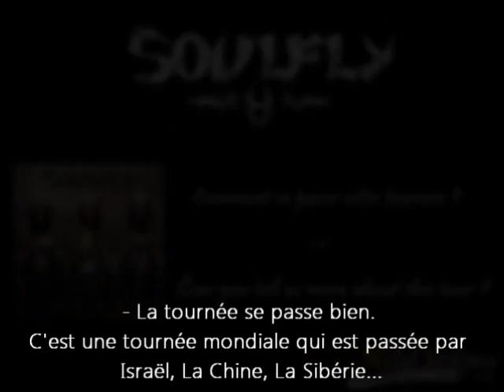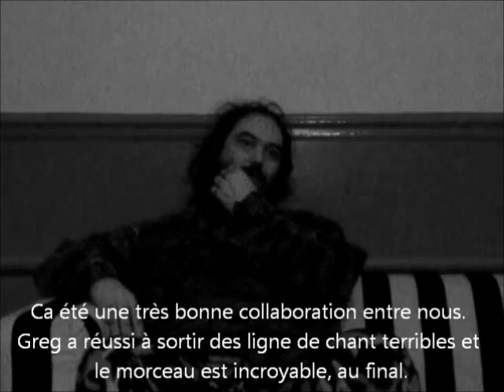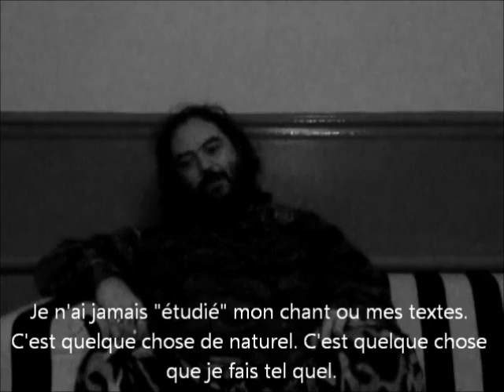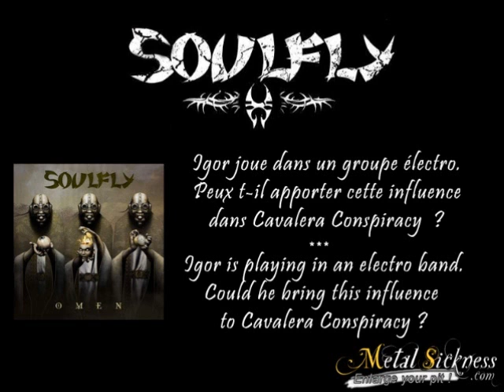Soulfly Interview - Max Cavalera (Paris - 18/11/2010)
Interview Soulfly (Max Cavalera) in Paris on November 18th by Nyna / Metal Sickness